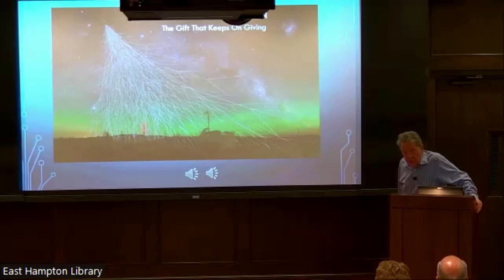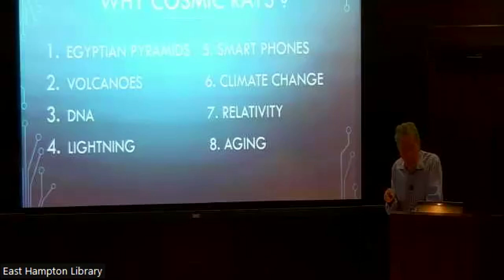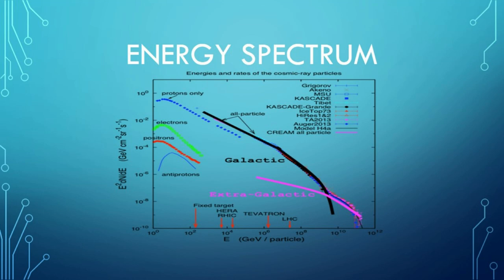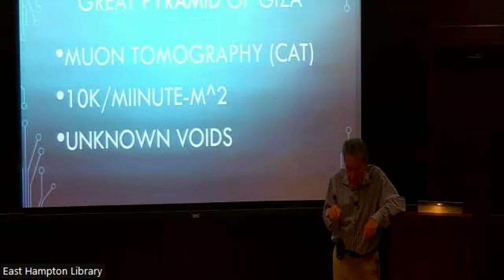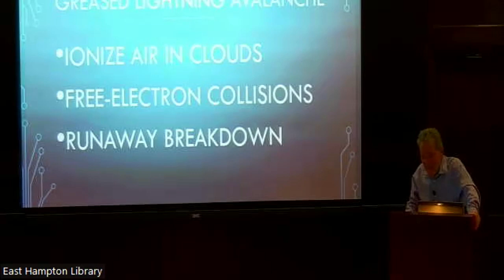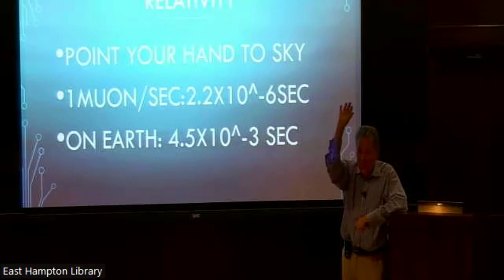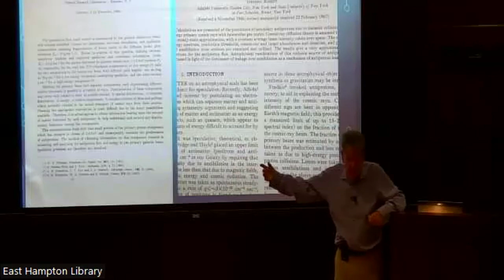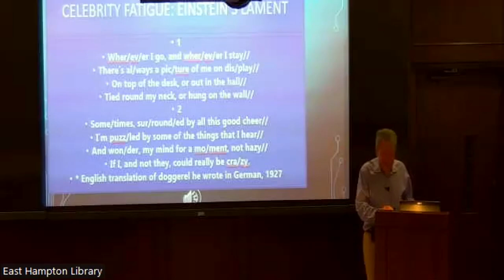Cosmic Radiation: The Gift That Keeps On Giving: A lecture with Dr. Stephen Rosen @ EH Library 8/23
A presentation by Dr. Stephen Rosen recorded 8/25/23 at The East Hampton Library

Volcanos, Egyptian pyramids, smart phones, human molecules, clouds, climate change, Relativity, and your own personal health. What do these have in common?
Answer: Cosmic Radiation…high-energy particles that bathe the Earth’s surface and the Universe, arriving from distant supernova explosions.
Physicist Stephen Rosen learned relativity from Professor Banesh Hoffmann -- a colleague, collaborator and biographer of Albert Einstein. His popular talks on relativity are based on alberteinsteinreturns.com
Together with Rabbi Daniel Geffen of Temple Adas Israel in Sag Harbor, Dr. Rosen has produced an online dialogue on science and religion, faith and reason, prophecy and prediction.